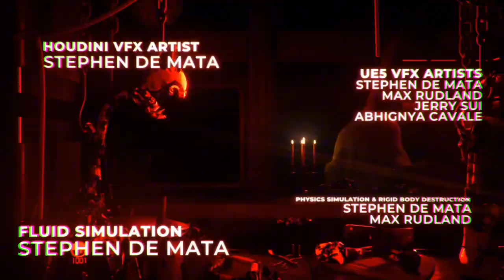If Murder Drones Was Re-Composed By GLITCH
Murder Drones Belongs To @GLITCH
Vehicles Racing Fan Score By @JayCLM I Do Not Own Murder Drones